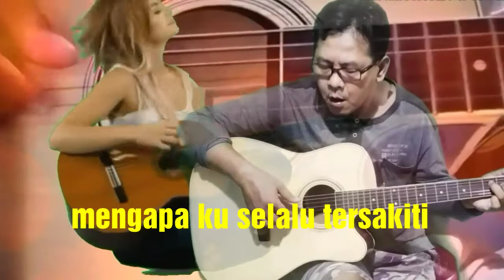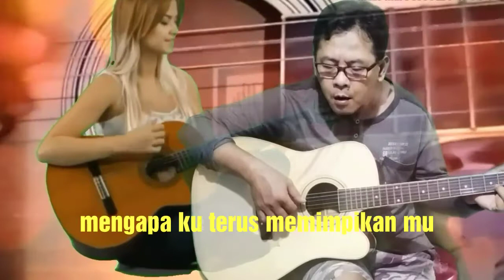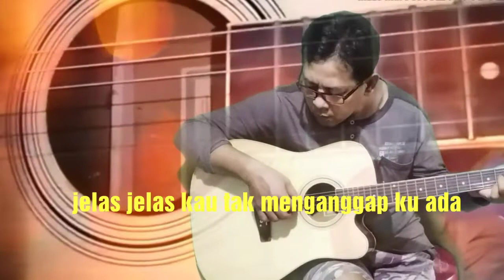Jelas Sakit Cover Syauqi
mencoba menyayikan untuk ke dua kali cover yang viewnya sedikit semoga dapat menghibur teman-temn dan di view lebih banyak dri sebelumnya